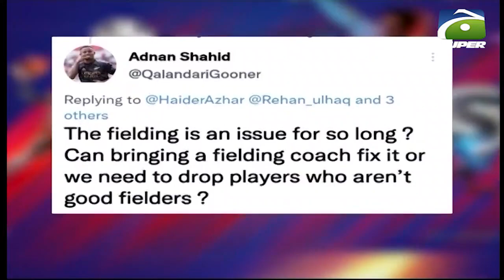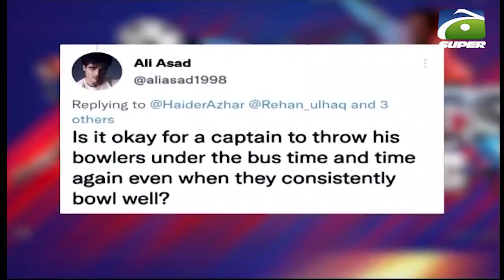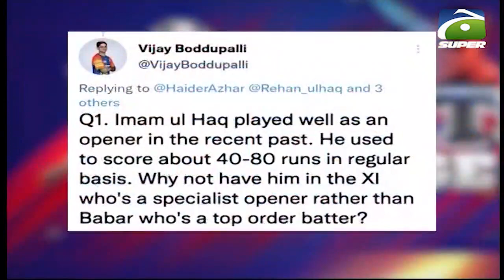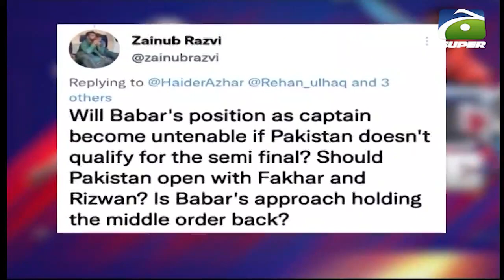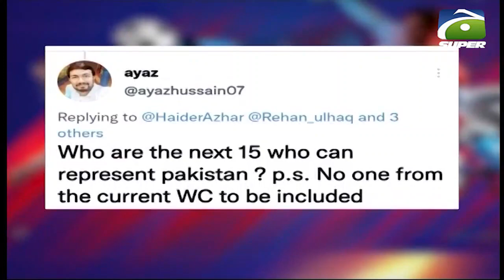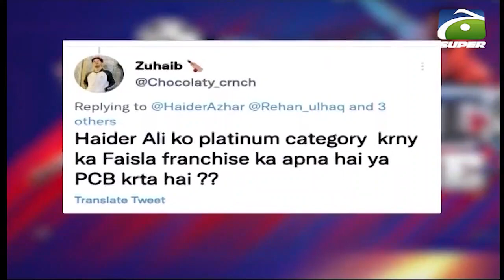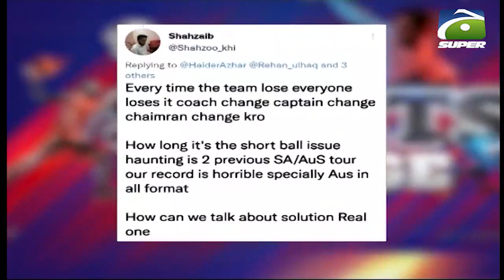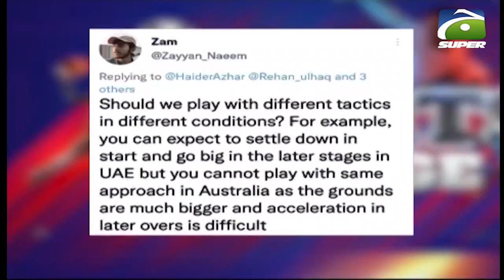Sports Lounge | Pakistanis pray for the victory of India | Geo Super